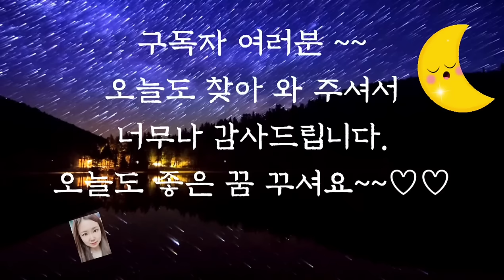🌜듣다보면 잠드는 옛날이야기🌛/춤을 추는 쥐/야담/오디오북/전래동화/수면동화/신혜/옛날이야기/신혜티비/신혜동화/중간광고 없음/잠자리동화/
춤을 추는 쥐(0:00)
꿀떡 (4:45)
꿩꽁지 범꼬리(9:16)
이상한 동굴 (12:37)
여우와 호랑이 (19:46)
붕어의 꿈 (29:45)
농사를 맡은 신 (32:17)
이야기 정리 및 의견(58:56)

옛날 이야기는 사람들의 입에서 입을 통해 이야기가 바뀌거나 부풀리기도 하며 전해집니다.
그러면서 믿기 힘들거나 황당한 이야기로 바뀌기도 하지요.
그래서 우리는 보통 옛날 이야기는 만들어진 이야기라고 생각하는데요.
그중에서는 실제로 옛날 이야기를 바탕으로 한 동상이나 기념비가 세워져 있는 곳도 있습니다. 하지만 결국 옛날 이야기가 사실인지 아닌지는 중요하지 않은 것 같습니다.
그 이야기에 담긴 생각과 우리에게 전해주는 지혜가 중요할 것입니다.